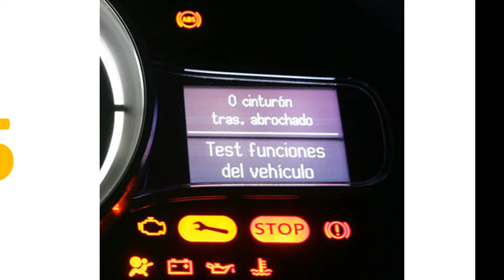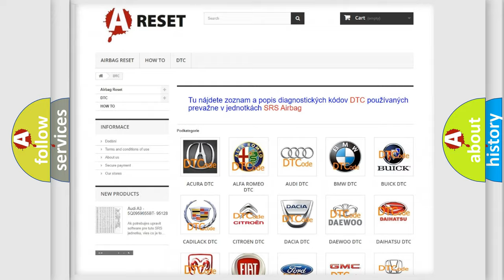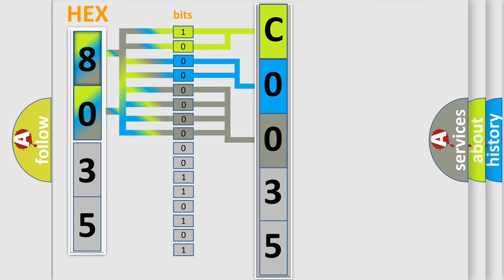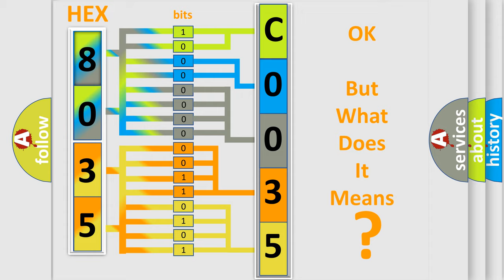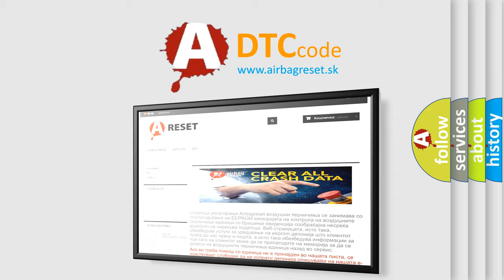DTC Saturn C0035-27 Short Explanation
Contents:
0:21 Basic DTC analysis according to OBD2 protocol standard.
1:48 Insight into programming
2:58 A diagnostically understandable description of the Diagnostic Trouble Code
3:05 Basic error definition

Make:
Saturn
Code:
C0035 27
Definition:
Right Rear Power Window Position Information Error
Description:
Faulty operation of the right rear power window motor.NOTE: If you are troubleshooting multiple DTCs,be sure to follow the instructions in B-CAN System Diagnosis Test Mode A.
Cause:
 Power window control unit needs to be reset Faulty right rear power window motor
Failure Type: